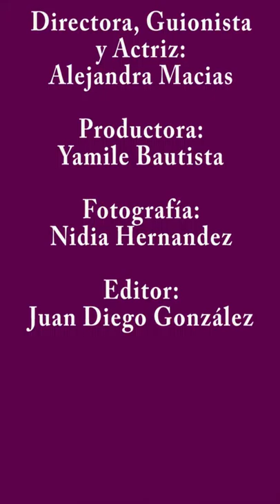Nadando y bailando con el alma